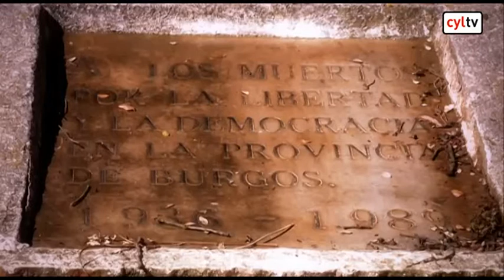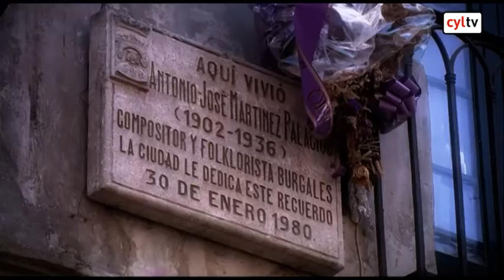Antonio José Martínez. Gran músico español del siglo XX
Burgos, 1902 -- Estépar (Burgos), 1936